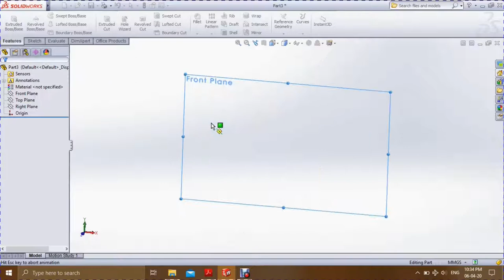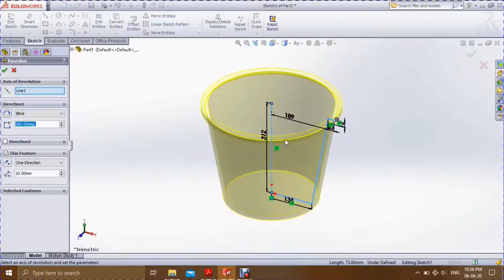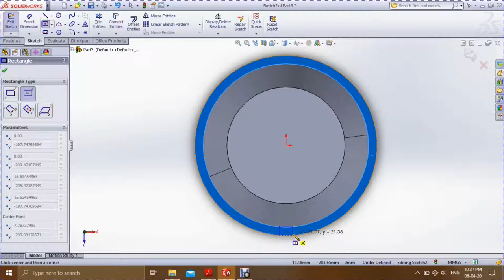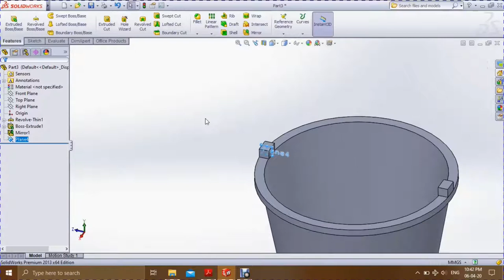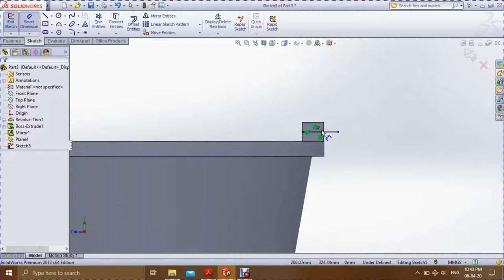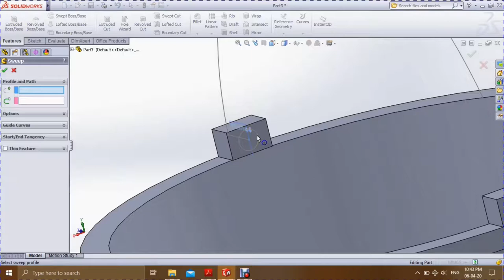making a Water Bucket using SolidWorks